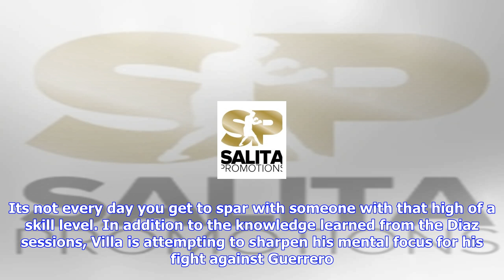Breaking News | Boxingtalk : ruben villa booked for action on friday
Boxingtalk : ruben villa booked for action on friday

Press Release Featherweight hopeful Ruben Villa 70, 4 KOs takes on Ernesto Guerrero 2619, 18 KOs on ...